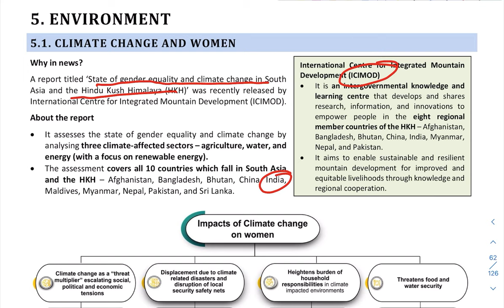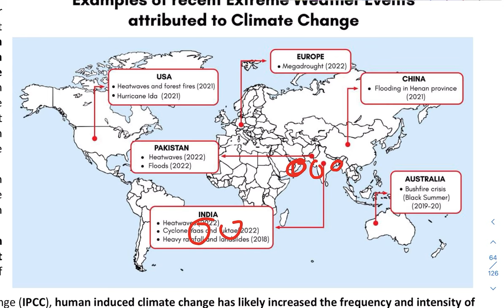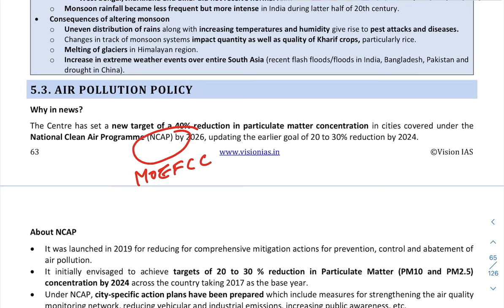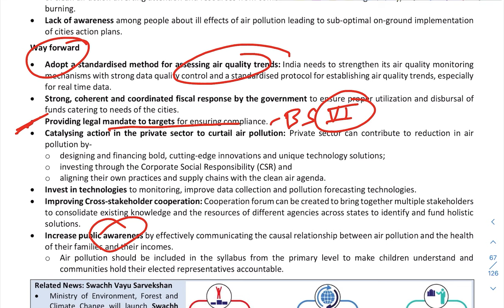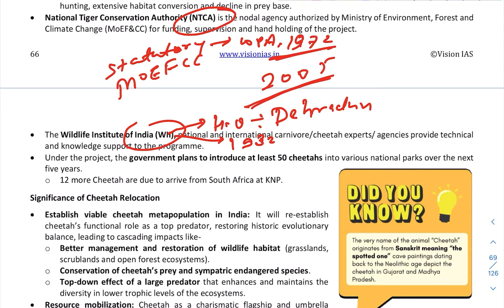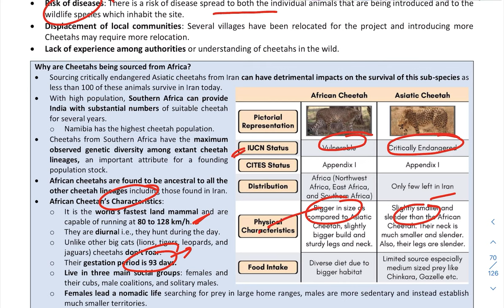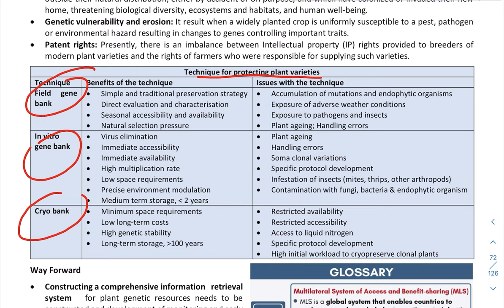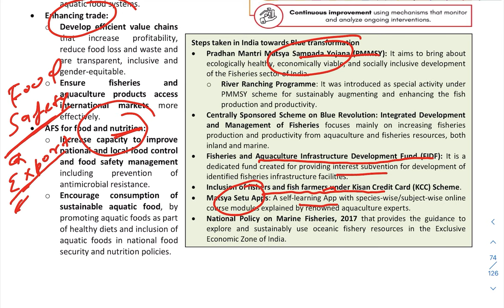UPSC/PCS Current Affairs हिन्दी English दोनों माध्यम में | Sep 2022 | Environment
UPSC/PCS Vision Magazine Topic Wise Monthly Current Affairs | Sep 2022 | Environment

Prelims Test Series 2023:
1. UPSC: ₹2500/-
2. UPPSC: ₹2000/-